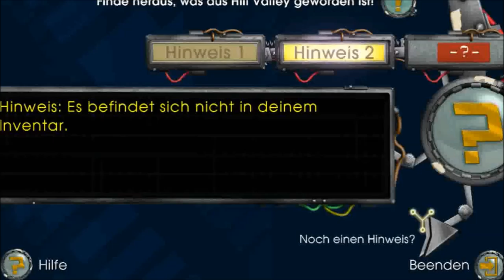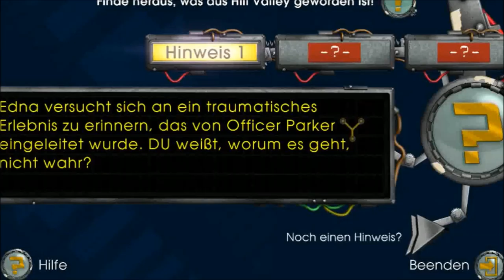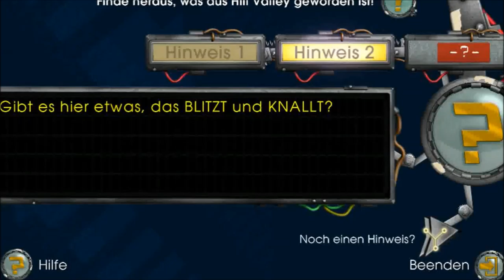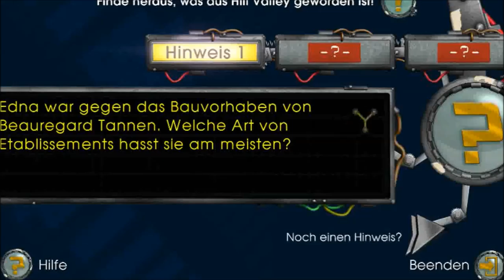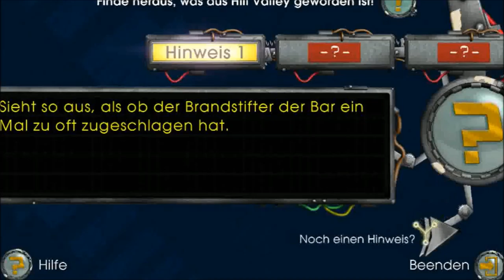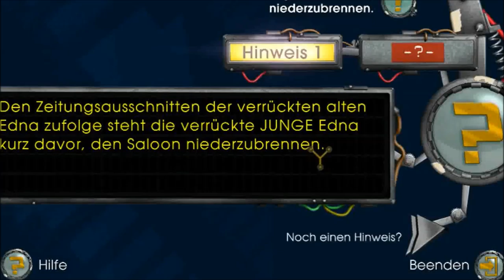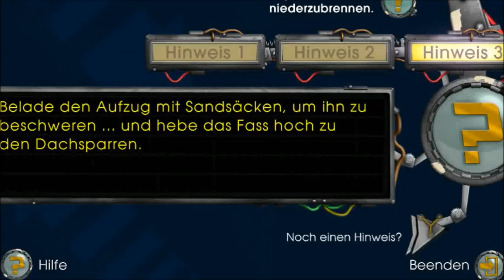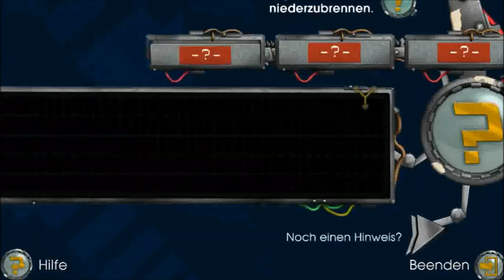LTWS Let´s Play Back to the Future ES05 Folge #03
Let´s tu was sinnvolles. Heute mit Razi; Vergangenheits Unfall